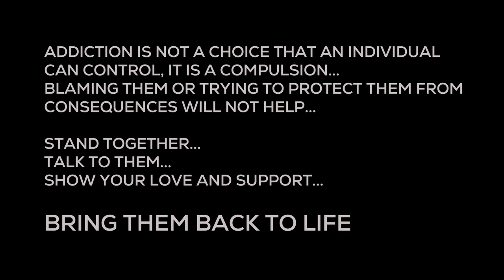WHAT IF..? | Anti- drug awareness campaign | IDA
WHAT IF..?

This is a campaign against Drug Abuse, we IDA (indian Dental Association) stand against the Drug Abuse

Direction : Mohamed Noufal V M
Script      :  Dr.Mohamed Haris T P , Mohamed Noufal V M
Editor      : Nabeel shehzad K  ShazTrack

Casting

Dr.Mohamed Haris T P
Dr.vishak  (father in first scene)
Mohamed sanal   ( childhood)
Adeep   (friend)
Dr.Balasubramaniam ( father )
Ms Malini Balasubramaniam ( mother)
Dr vini ( friend )
Dr Arun ( friend )
Dr Nandhana ( friend )
Dr Subash ( rehabilitation center dr.)

With placard:
Dr Rajarajan
Dr Vikas
Dr Sreekanth
Dr Sanjay
Dr Shoukath
Dr Athul
Dr Vishak
Dr Fathima Thahseen
Dr Aruna
Dr Vini
Dr Nabla
Dr Sandhya
Dr Aswathy
Dr Sikha
Dr Devi
Dr Sruthy
Dr Susmitha
Dr Varsha
Dr Shabna
Dr Meenu
Dr Anjali
Dr Surya

Special thanks to Dr.vini and ShazTrack

We IDA and Upclone stand against Drug Abuse